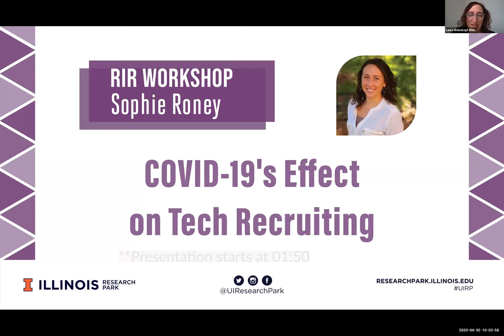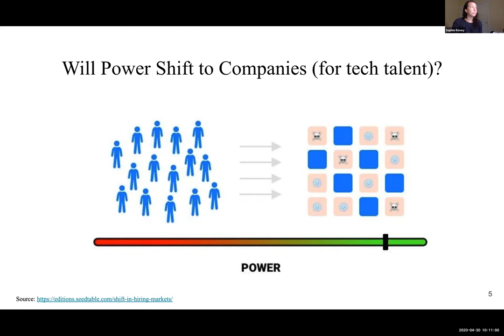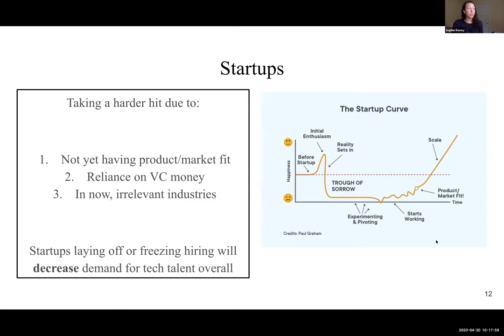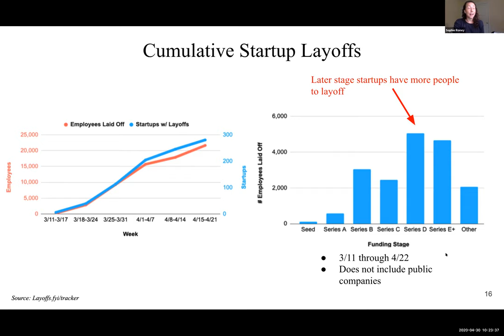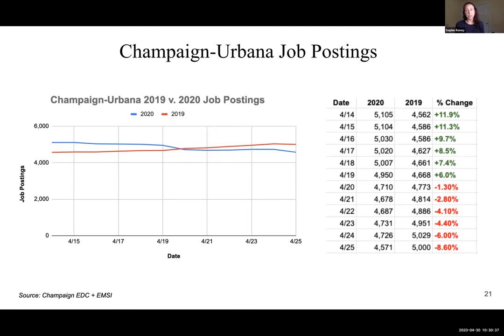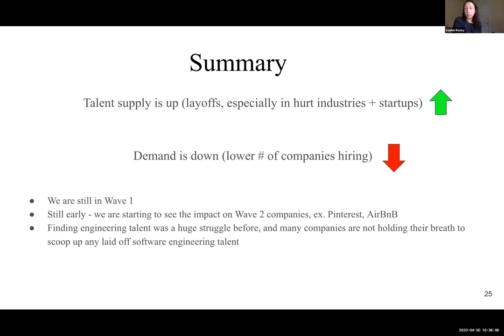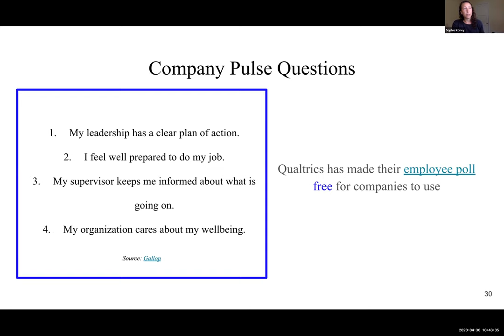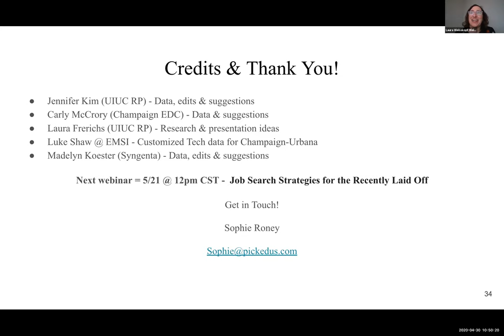COVID-19's Effect on Tech Recruiting - RIR Workshop with Sophie Roney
On April 30, 2020, Sophie Roney, Research Park Recruiter-in-Residence (RIR) and founder of Picked US, led a virtual workshop highlighting the effect of COVID-19 on recruiting in the technology industry, which is especially important given that many people are facing job insecurity. This webinar provided job search strategies and resources to assist both employers and job seekers.